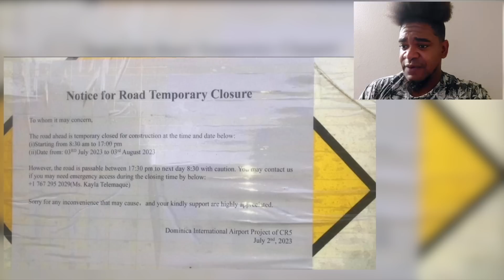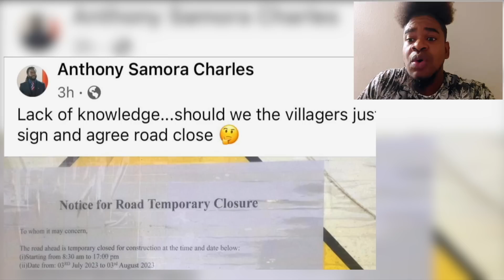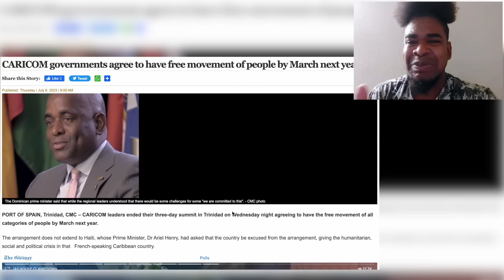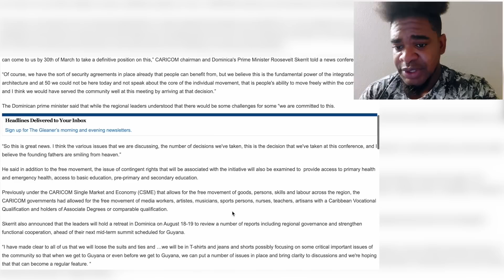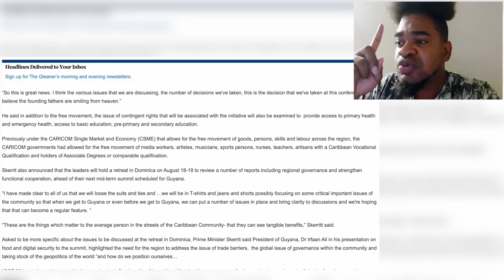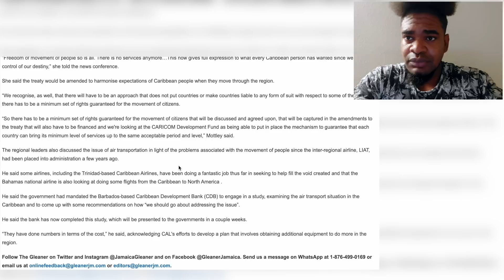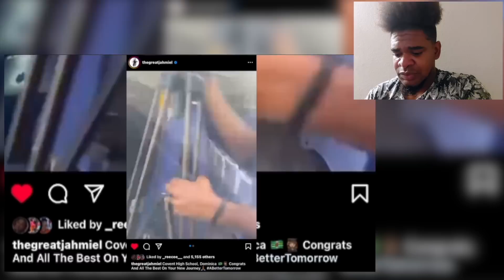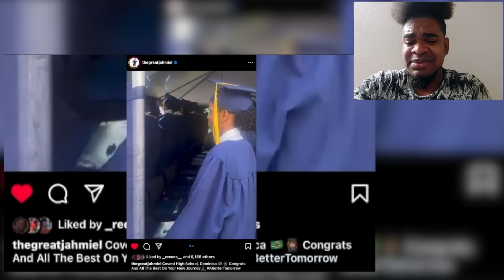INTL. AIRPORT PEOPLE JUST BLOCK ROAD ON US & SKERRIT WANT FREE CARICOM MOVEMENT - BRBPTV (REACTION)